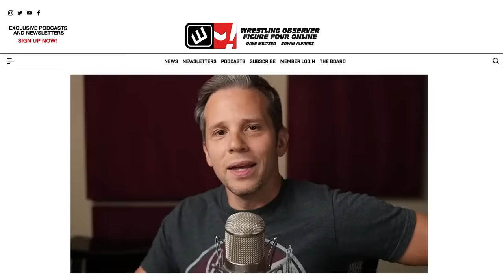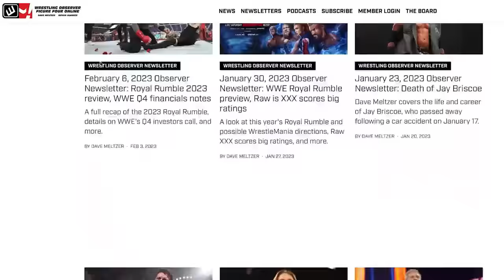WARGAMES is here | WWE Raw report | Wrestling Observer Live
Bryan Alvarez and Mike Sempervive discuss Monday's Raw, which set up the men's WarGames match for Survivor Series.